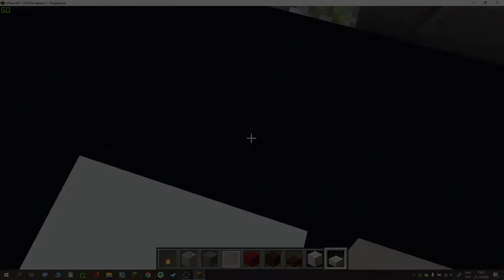FithLand City Tour #2 | Zwiedzanie mojego miasta Minecraft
Siemanko! W dzisiejszym filmie będziemy dalej zwiedzać moje Minecraftowe Miasto!
Zostawcie łapkę w górę 👍 i suba z dzwoneczkiem po więcej filmów na kanale!